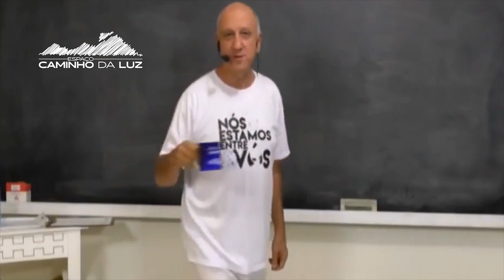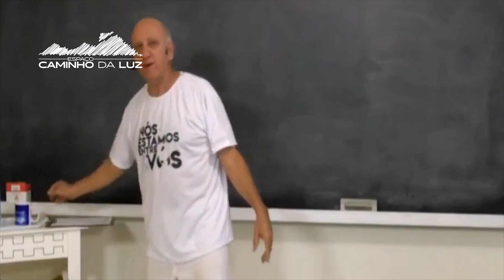Faça seu Apocalipse Interno!